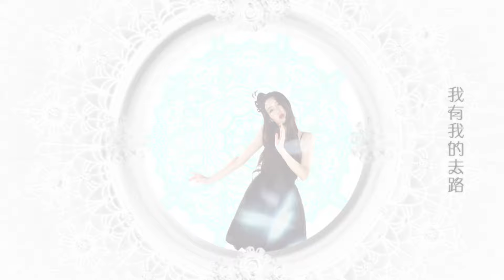A2A (AOA) -《長頭髮》Official MV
A2A (AOA) - 長頭髮 (Official Music Video)

曲：朱俊傑
詞：張楚翹 @ Solid Sound
編：朱俊傑 @ Baron Pro
監：伍樂城 / 朱俊傑 @ Baron Pro
唱：AOA

大Ann: 為何外面總是雨天　有些回憶又再出現　咖啡再加糖也不覺得甜

細Ann:  整個世界忽然停電　我閉上眼懶得失眠　時間能不能流轉得快一點

大Ann: 你曾送我的項鏈   和你拍過的照片
All:   都放在一邊 不需要懷念 不聽白色謊言

大Ann: 我對你  愛到不愛就要停下 沒必要傷得太複雜
All:   重新留一把長頭髮 逗逗自己開心  不好嗎
細Ann: 在這裡   和你擁抱和你吵架   直到我不哭不掙扎
All:  扔走那束假的玫瑰花  就醫好你給的傷疤
All:   一切都放下

大Ann: 少了渴望 不會絕望　打開燈光 還有希望　我信有能力逃離這地方

細Ann: 天氣變涼 我變堅強　沒有你在 只能這樣　難道我還要依靠在你肩膀

細Ann:  沒有你在我眼前 才有我新的起點
All:  對過眼雲煙 不浪費時間 不值得我留戀

All:   一切都放下

大Ann: 我有我的去路　只說再見別打招呼　拋下你愛上他相信你也會祝福
細Ann: 約了朋友好好慶祝　現在終於 解開束縛　我愛你甚麼 我早已記不住

大Ann: 我對你愛到不愛就要停下 沒必要傷得很複雜
All:  在一開始還會牽掛 到了最後甚麼都不怕
細Ann: 在這裡和你擁抱和你吵架 直到我不哭不掙扎
All:  跌到谷底才能往上爬
All:  明天就徹底離開你 一個人搬家